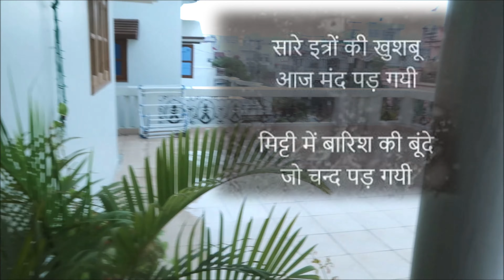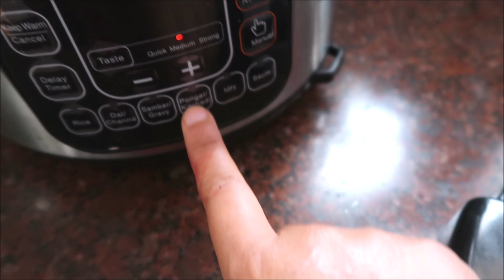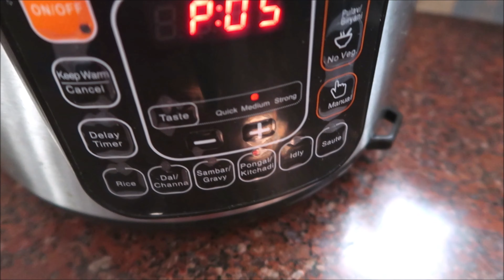Sunny Day बन गया Productive Day | Daily Vlog | Dehradoon Vlogger| Life in Doon With Smita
Hello friend ,how r you all ? check out  the vlog and share your comment with me
 I am just leaning so plz support